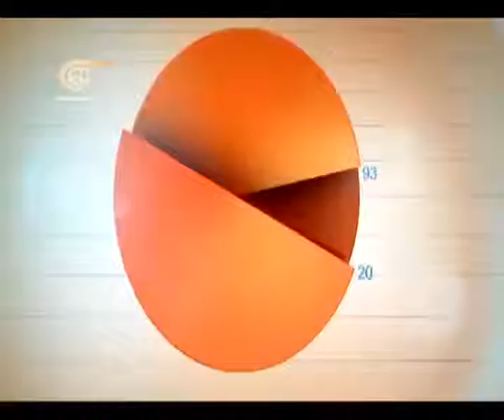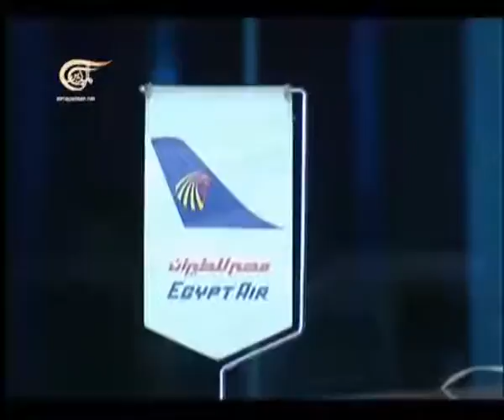الإقتصادية - 13-06-2013 - 2013-06-13